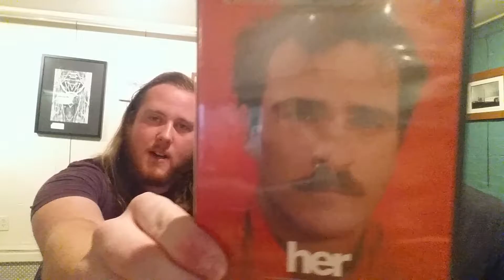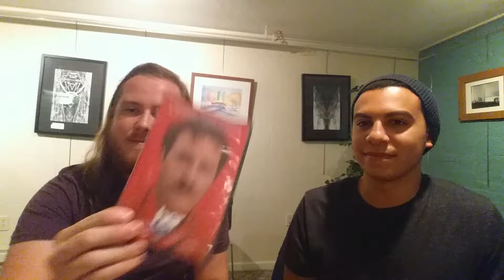Podcast Charge Ep. 14 feat. Dylan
Youtube.com/machochannel213

Twitter.com/teamtmg10